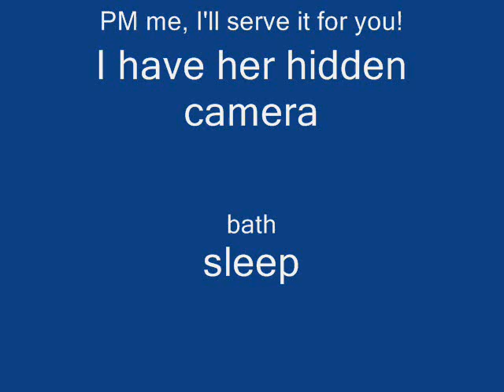Tamara Bleszynski Naked Picture and Video